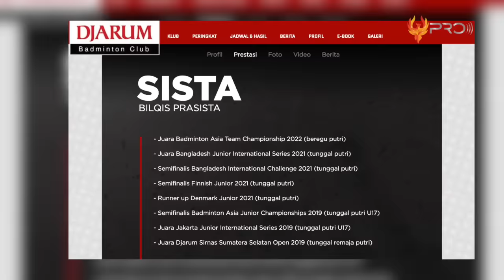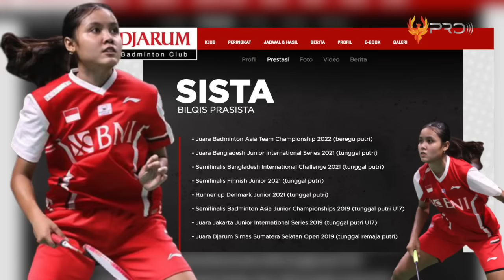PERINGKAT 1 DUNIA DI BIKIN NANGIS! Inilah Sosok Bilqis Prasista Sang Penakluk Akane Yamaguchi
Nama tunggal putri muda Indonesia, Bilqis Prasista, kini tengah menjadi sorotan. Performa apiknya di Uber Cup 2022 membuat namanya jadi perbincangan. Puncaknya, ketika Bilqis Prasista sukses menumbangkan tunggal putri ranking satu dunia asal Jepang, Akane Yamaguchi. Lantas, siapa sosok Bilqis Prasista ini? Dan seperti apa kiprahnya di dunia bulutangkis? Langsung saja yuk kita simak, berikut adalah Fakta Sosok Bilqis Prasista Atlet  Bulutangkis Tunggal Putri Indonesia.